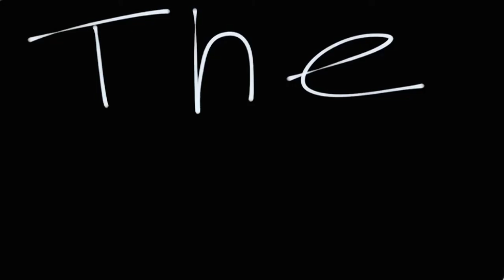After Dark At First Avenue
Fiona made this for her school. It will be featured on the end of the year school DVD.  As far as we know it might be the first animated project that's made it on the school DVD.  Pretty cool.

This is a fun little project that shows what happens at First Avenue Middle School after everyone is gone.  I think there are at least 200 frames in this project and we added a soundtrack to make it work better.  Tussanee did the cat sounds.